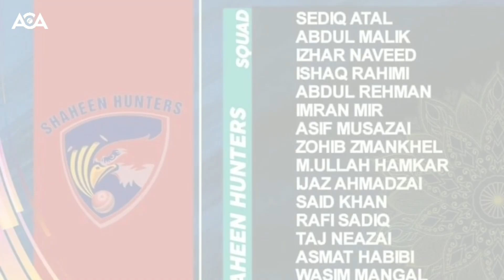کابل پریمیر لیګ یوازې 1 ورځ وروسته